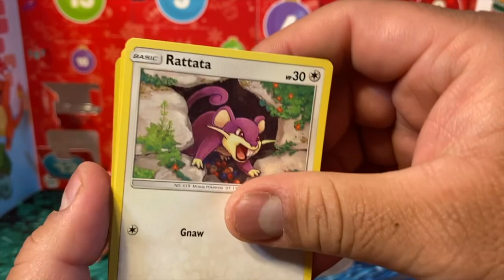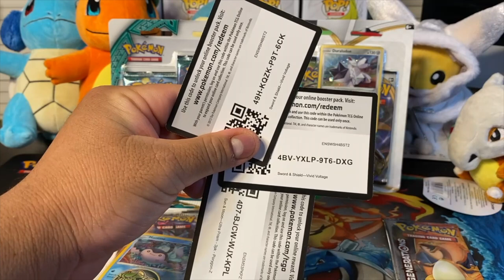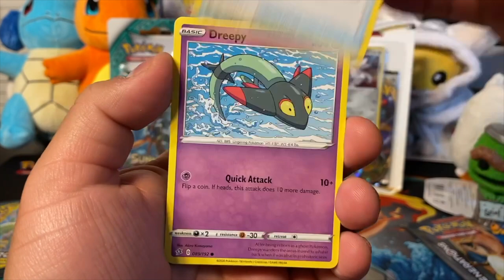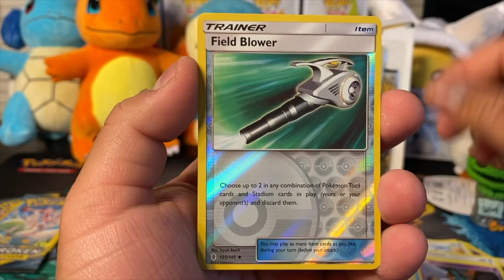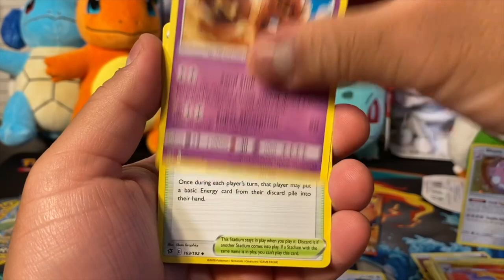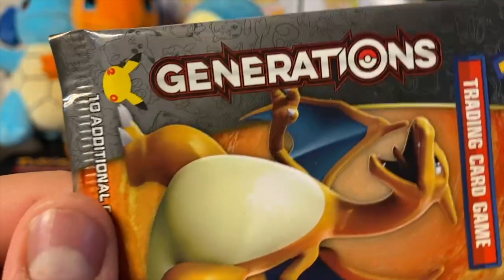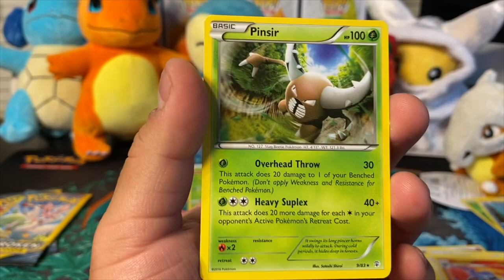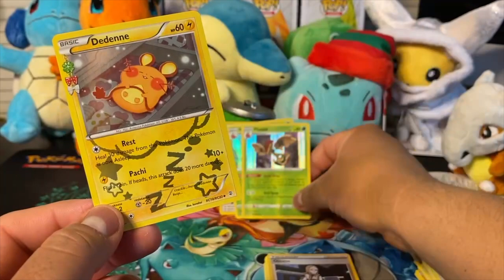A Random Day!! I got a little of this and a little of that!!!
Today is not going to be a chase day! We are just going to open packs and see what cool pulls we get. That's what's fun about Pokemon. Everything is cool!!